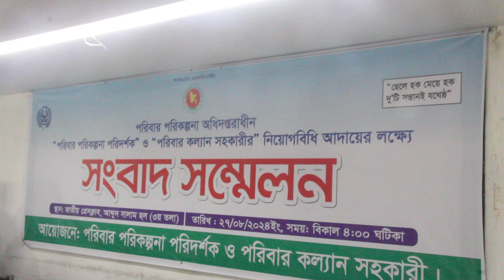পরিবার পরিকল্পনা পরিদর্শক ও পরিবার কল্যাণ সহকারীর নিয়োগবিধি দাবি আদায়ে সংবাদ সম্মেলন/KirtinasaTV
পরিবার পরিকল্পনা পরিদর্শক ও পরিবার কল্যাণ সহকারীর নিয়োগবিধি দাবি আদায়ের লক্ষ্যে আজ বিকেলে জাতীয় প্রেসক্লাবের আব্দুস সালাম হলে এক সংবাদ সম্মেলনের আয়োজন করা হয়।
আয়োজনে পরিবার পরিকল্পনা পরিদর্শক ও পরিবার কল্যাণ সহকারী.